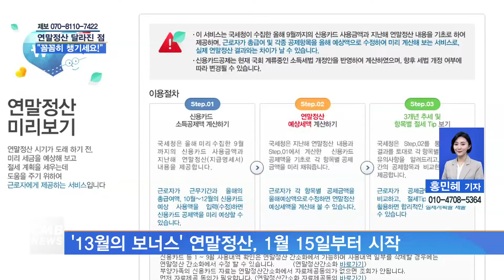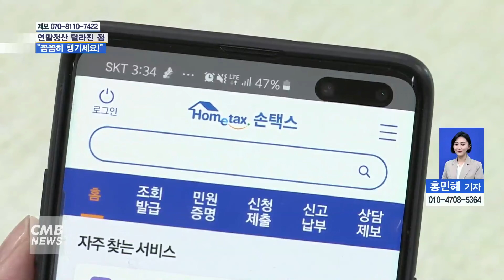[대전뉴스] 다음주 연말정산 시작 달라진 점 꼼꼼히 챙기세요!